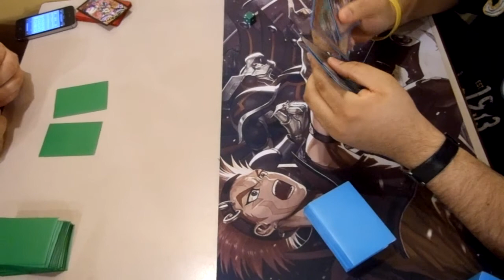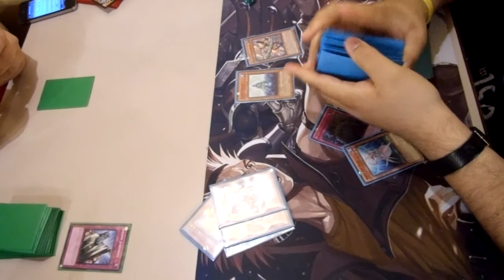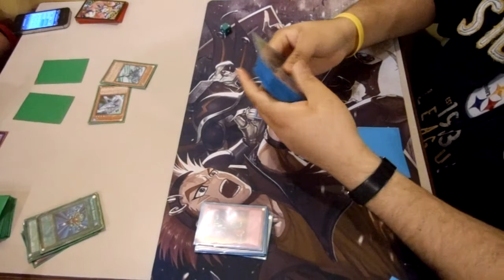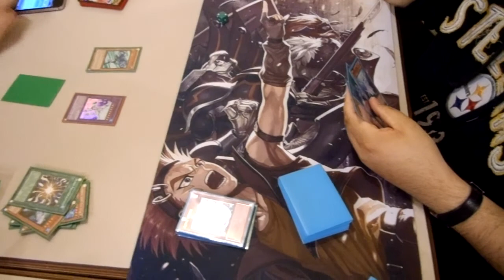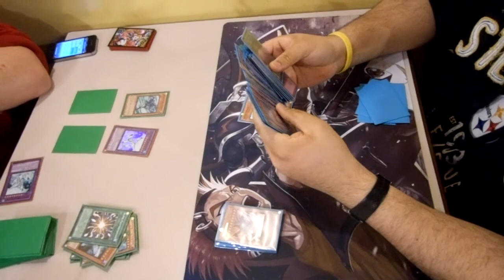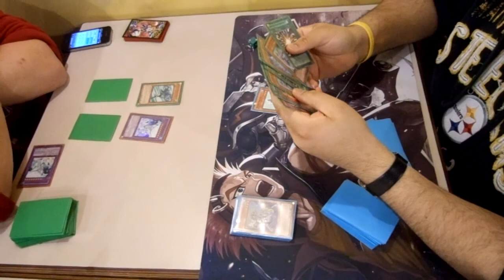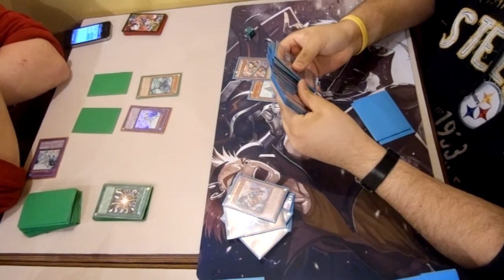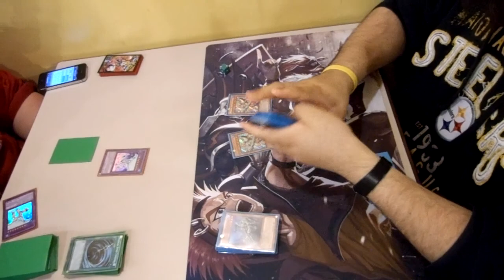Yu-Gi-Oh! Duel at the Shop #45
Mermails vs. Bubble Beat Game #2